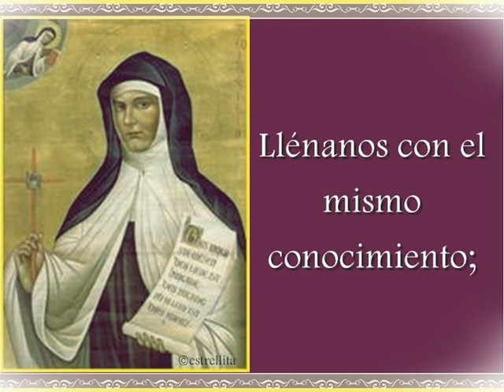Oración a Edth Stein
Señor, Dios de nuestros padres,
Tú condujiste a Santa Teresa Benedicta
a la plenitud de la ciencia de la Cruz
al momento de su martirio.
Llénanos con el mismo conocimiento;
y, por su intercesión,
permítenos siempre seguir en búsqueda de ti, que eres la suprema Verdad,
y permanecer fieles hasta la muerte
a la alianza de amor ratificada por la sangre de tu Hijo
por la salvación de todos los hombres y mujeres.
Te lo pedimos por nuestro Señor,
¡Amén!